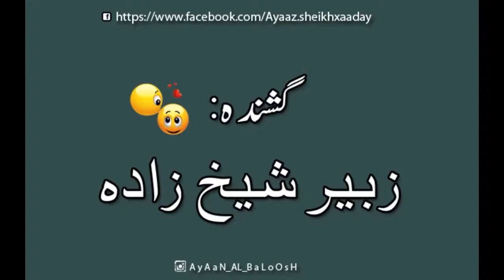Zubair SheikhZadeh --- Bede Mana Taam e